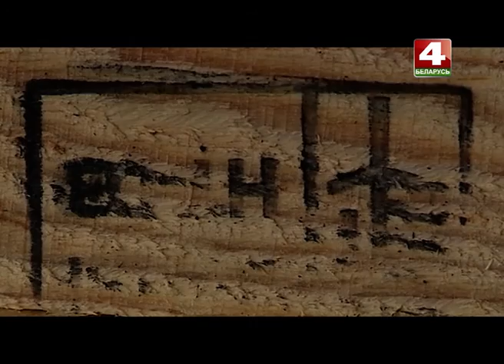Кличевский проект ООН